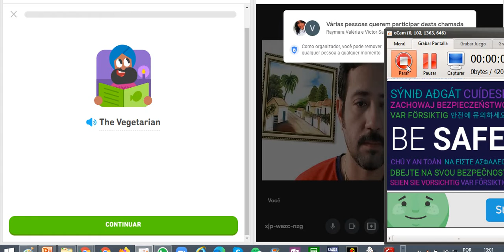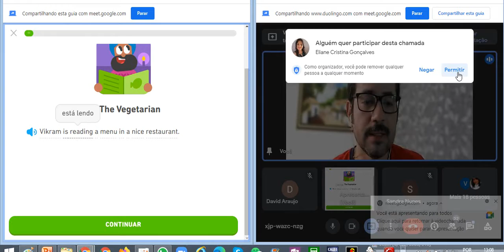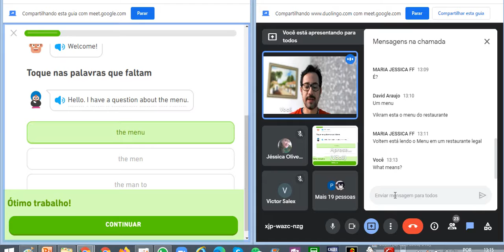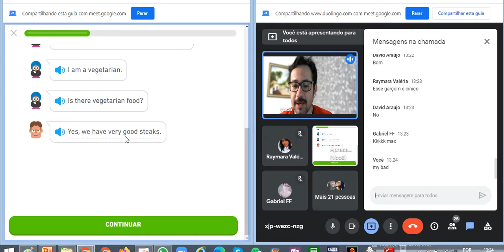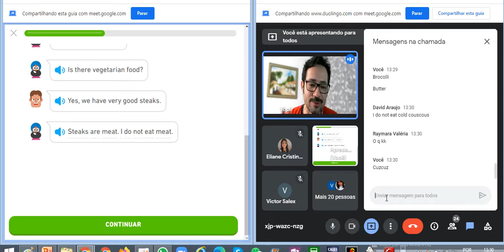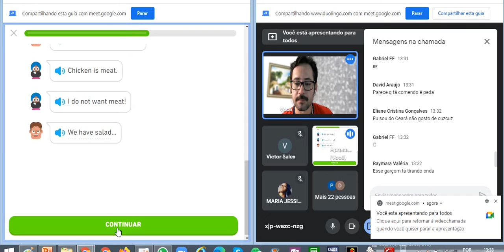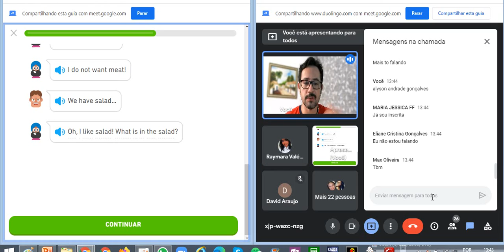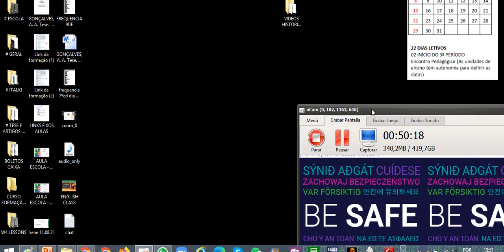7º ANO C.D. DATA 12 / 08 / 21